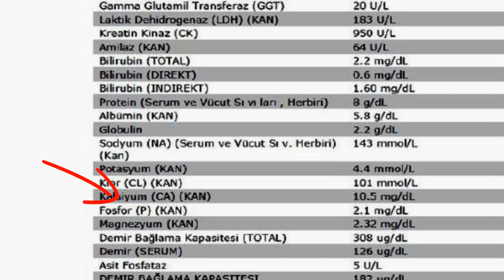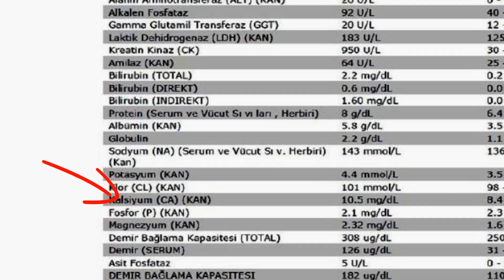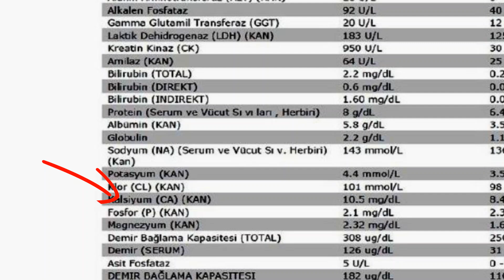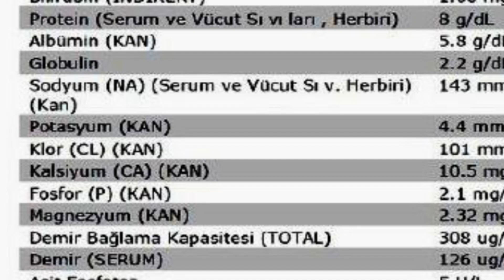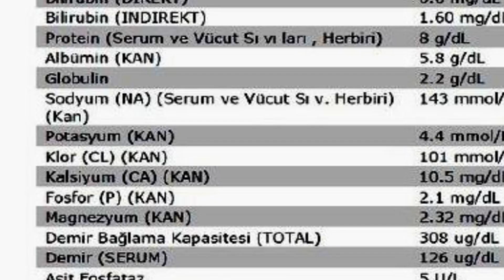FOSFOR YÜKSEKLİĞİ VE DÜŞÜKLÜĞÜ NEDEN OLUR?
Kanda Fosfor yüksekliği ve düşüklüğünün nedenleri ve belirtilerini videomda bulabilirsiniz.

fosfor düşüklüğü,
fosfor düşüklüğü neden olur,
fosfor düşüklüğü nasıl giderilir,
fosfor düşüklüğü nedir,
fosfor düşüklüğü nedenleri,
kanda fosfor düşüklüğü,
fosfor neden düşer,
fosfor düşüklüğü belirtileri,
kanda fosfor kaç olmalı,
fosfor testi,
fosfor kaç olmalı,
fosfor yüksekliği,
fosfor yüksekliği neden olur,
fosfor yüksekliği nasıl düşürülür,
fosfor yüksekliği nedir,
fosfor yüksekliği nedenleri,
kanda fosfor yüksekliği,
fosfor neden yükselir,
fosfor yüksekliği belirtileri,
p testi,
fosfor nedir